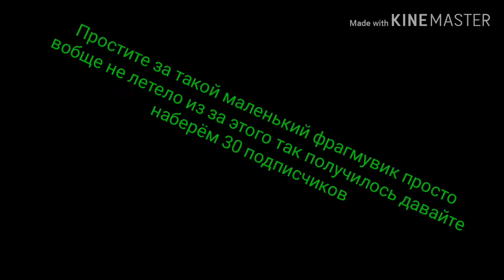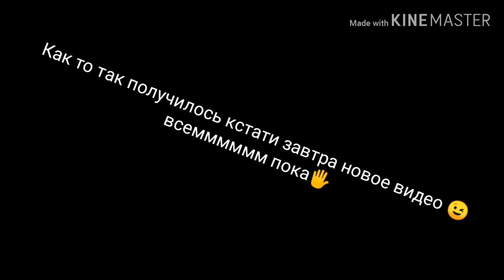*Small fragmovie sorry* 😩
Простите за такой маленький фрагмувик просто вобще не летело